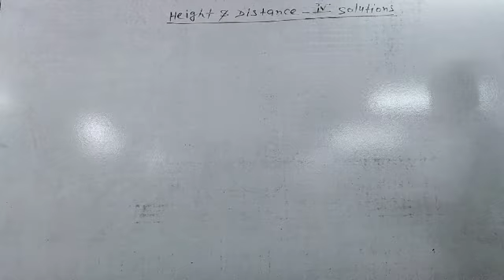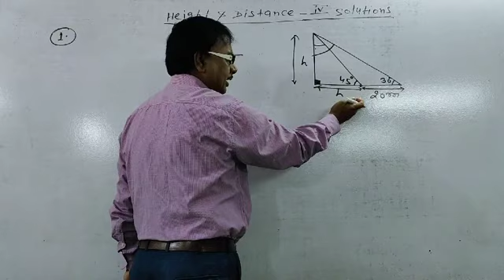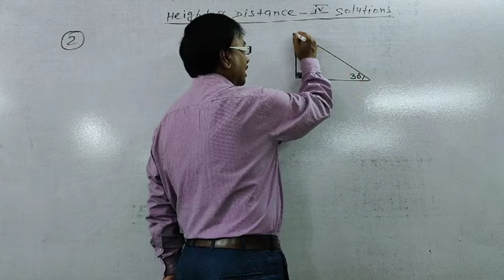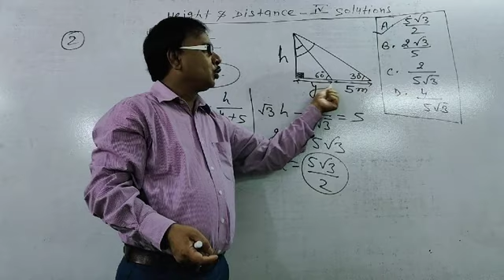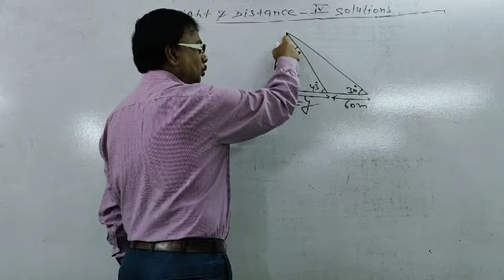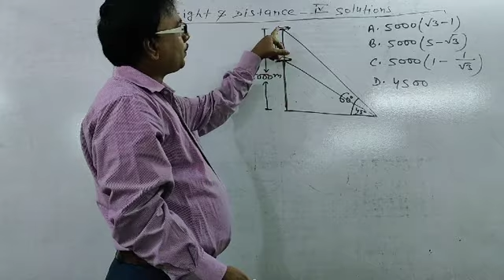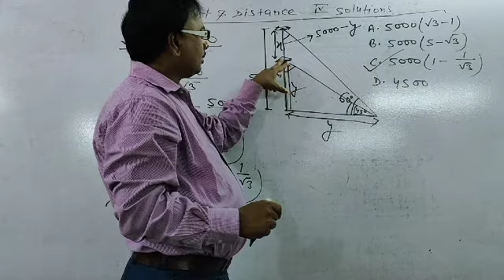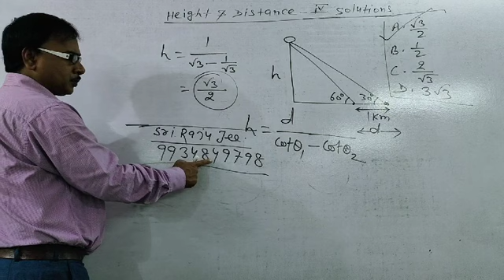#4||Height and Distance||Solutions||Math||General Competition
Hey!This is an official video of A Karan's classes India's No.1.

This video will provide you the Cristal- clear concept about the vast problems of Height and Distance .